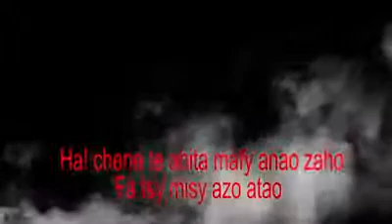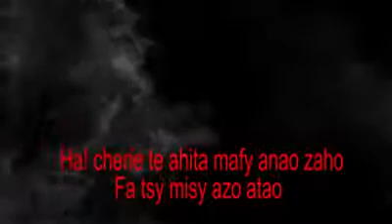FAZILAH SLWO VAO2 RESIMPI TIA YouTube